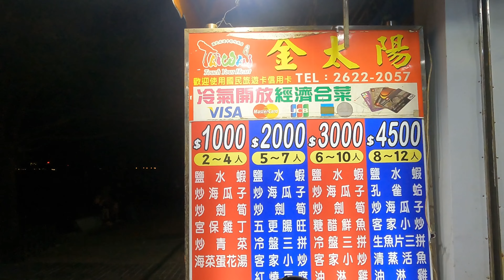台灣第15集：淡水老街，吃喝玩樂一次滿足！夕阳下的淡水：老街漫步，美景尽收眼底的渔人码头，感受淡水河的浪漫气息。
淡水，這座依偎在淡水河畔的小鎮，一直以來都散發著獨特的魅力。而淡水老街，更是這座小鎮的靈魂所在。這裡不僅有古色古香的建築，還有琳瑯滿目的美食小吃，更能感受到濃郁的歷史文化氣息。踏入淡水老街，彷彿走入了一條時光隧道。兩旁的建築大多保留了清朝及日治時期的風格，紅磚洋樓、巴洛克式建築錯落有致。其中，紅毛城最為著名，這座古老的城堡見證了淡水曾經作為國際貿易港口的繁榮。小白宮、淡水中学等建築也同樣值得一探究竟。這些建築不僅是歷史的見證，更是淡水人生活的一部分。

淡水老街的美食同樣令人垂涎欲滴。阿給、魚丸湯、鐵蛋、淡水魚丸，這些都是這裡的特色小吃。阿給的Q彈外皮包裹著香菇肉燥，口感豐富；魚丸湯的湯頭鮮美，魚丸彈牙；鐵蛋的入味程度更是讓人欲罷不能。除了這些傳統小吃，老街上的咖啡廳、餐廳也提供各種各樣的美食，滿足不同口味的遊客。除了美食，淡水老街的購物也是一大樂趣。這裡有許多特色小店，販賣著各種各樣的紀念品。你可以這裡找到手工皂、文創商品、淡水特產等。在購物的同時，還能感受到當地人的熱情好客。

黃昏時分，漫步在淡水河畔，欣賞夕陽西下的美景，是一件非常愜意的時候。淡水漁人碼頭是欣賞落日的絕佳地點。你可以坐在河邊的长椅上，靜靜地享受這美好的時刻。淡水老街，不僅僅是一條老街，更是一座城市的歷史縮影。在這裡，你可以感受到時光的流逝，品嚐到美食的美味，欣賞到美麗的風景。如果你有機會來到台北，一定要來淡水老街走一走，感受一下這座小城的獨特魅力。

小貼士
交通： 從台北出發，搭乘捷運至淡水站，步行約10分鐘即可到達淡水老街。
最佳遊覽時間： 周末或節假日，老街會比較熱鬧。
穿著建議： 可以穿一双舒適的鞋子，方便行走。
美食攻略： 可以事先做一些功課，了解一下當地特色小吃。
住宿： 淡水有許多民宿和旅馆，可以根據自己的預算選擇。

🎥 每星期都会有新视频上线！ 🚀 精彩内容等你来！

嗨 ，亲爱的观众朋友们！ 👋 我刚刚在我的YouTube频道发布了全新的视频，你一定不能错过！ 🌟

🔥 视频标题: 台灣第14集：十分天灯，在台湾的宁静小镇十分，点亮一盏天灯，将心愿寄托给天际，感受最纯粹的祝福，开启一段难忘的旅程。

感谢你的支持！ 🙌 期待在评论区见到你。

马来西亚🇲🇾旅游博主✈️🚄🚇🚗 YL + LS
走过50+国家🇹🇭🇸🇬🇻🇳🇬🇧🇫🇷🇨🇭🇱🇰🇵🇰🇲🇬🇲🇦🇲🇬。。。
分享旅行攻略，行程，美食，美景。